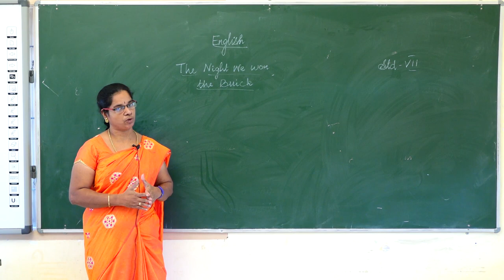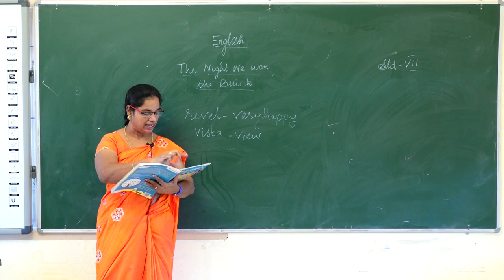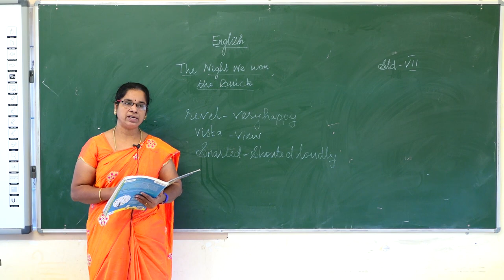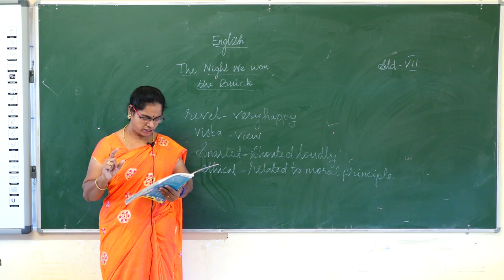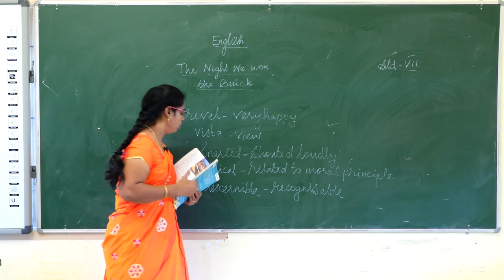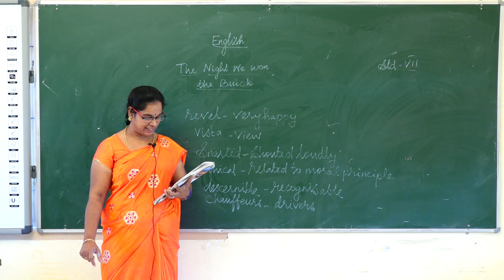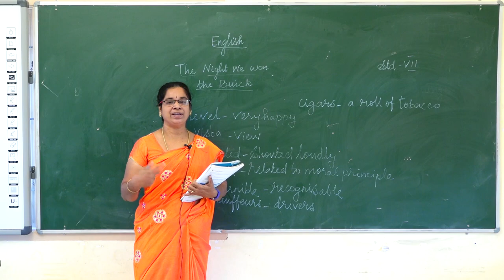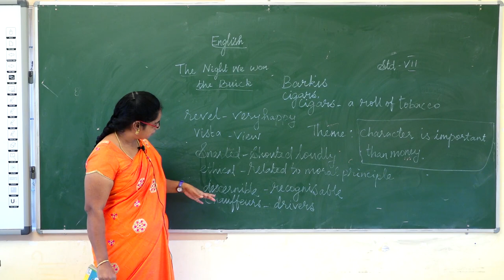VII– ENGLISH- Day 2 – THE NIGHT WE WON THE BUICK Part - 2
Next Education Curriculum: NEXT Education
Syllabus: CBSE Syllabus
Class: VII STD
Subject: English
Topic:  Lesson  1 :THE NIGHT WE WON THE BUICK Part - 2

ADITHYA VIDHYA NIKETAN MATRIC HR.SEC.SCHOOL
 VINAYAGA AVENUE ,
RAHAMATH NAGAR EXTENSION (NEAR INCOME TAX OFFICE),
TIRUCHENDUR ROAD,
 TIRUNELVELI – 627011